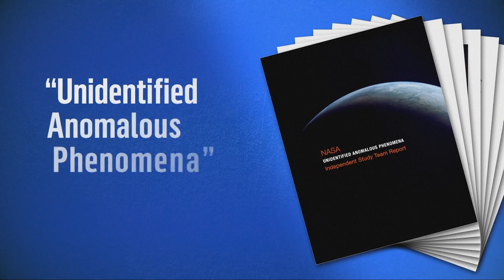NASA UFO Report: More science and less stigma are needed to understand UFOs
(AP) NASA says the study of UFOs will require new scientific techniques, including advanced satellites as well as a shift in how unidentified flying objects are perceived.

The space agency released findings Thursday after a yearlong study into UFOs. An independent team commissioned by NASA cautions that the negative perception surrounding UFOs poses an obstacle to collecting data.

But officials say NASA's involvement should help reduce the stigma.

The panel says NASA can model how to best approach the study of UFOs through transparent reporting, rigorous analysis and public input.